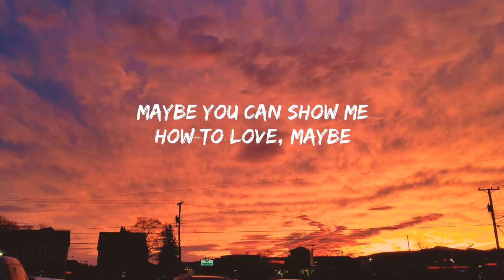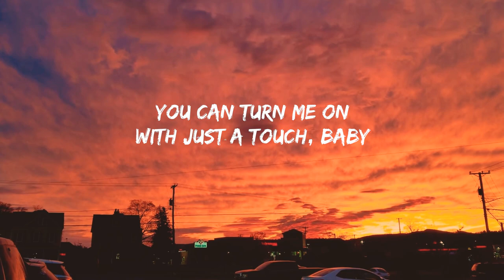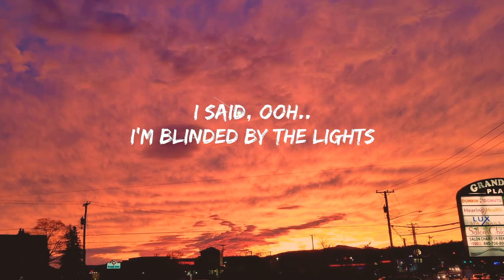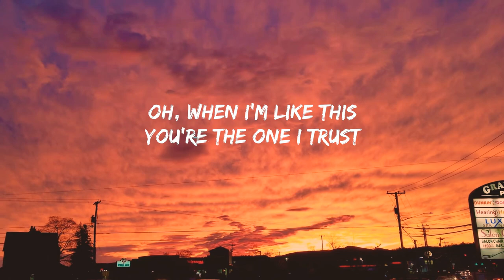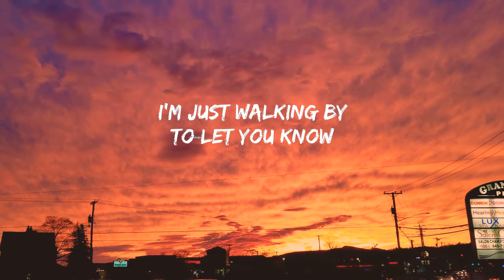Chill Music | Blinding Light - Vancouver Sleep Clinic, Pop Goes Ambient, Amelia Magdalena